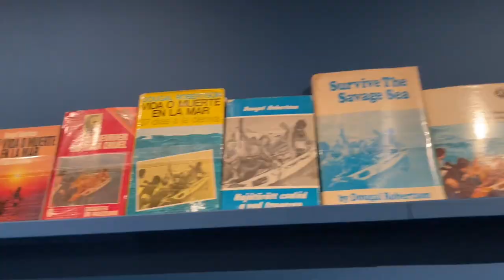MINUTE OF MONTH NO. 39, MAY 2023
No. 39, May 2023. My processing of May is feeling affected by the density of June. My memory speed reads over it. The clips were not as comprehensive but give a general idea of the geographics: Eleuthera, Bahamas, followed by a week in Rhode Island, then back to New York City. This was a shuffle around availabilities in our NYC stay. We are still “traveling.” Time was a featured topic in my journals. I had all manners of time — syrupy, cinderblock-stacked, light-speed. I finished reading “The Order of Time,” by Carlo Rovelli in which he explains our sense of time exists because we happen to be in a place (universe?) with increasing entropy. And this leads me to wonder if this is why arts and maths move us — efforts that often strive to organize chaotic states into some kind of order. Also, Rovelli writes about physicist Ludwig Boltzmann who pursued how our sense of time relates to how we perceive entropy. In my journal I wrote about watching the wind blow palm trees around, how maybe one of their fronds blows off. How I see the damage on my skin when I scratch at a mosquito bite. How I see the dust on the floor — but I can’t see the dust accumulating. If we could see increasing chaos on a microscopic level, or an atomic level, time would slow to a stop. Photographs stop time. But a photographic print in itself is burning away incrementally. A small fire that incinerates over decades. But then how do we remember time? Is this more chaotic or less? I have been searching my mind for one particular memory since I’ve been writing this (how did we get to Rhode Island?), and I cannot for the life of me remember . . . I’ll have to ask @gazpachot.